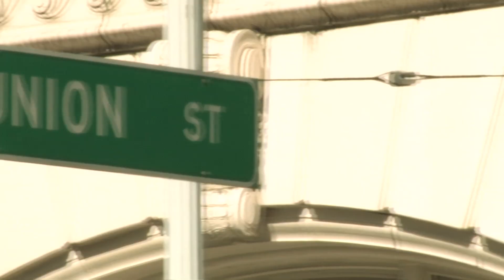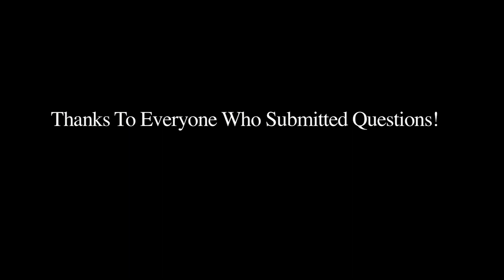ACT Theatre: Ann Landers Answers Your Questions #5 - The Lady With All The Answers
Ann Landers (Julie Briskman) responds to a letter from a suspicious-sounding "cat killer"...

Part of "The Lady With All The Answers", playing at ACT Theatre now through Oct. 31.

Videography by Sebastien Scandiuzzi.